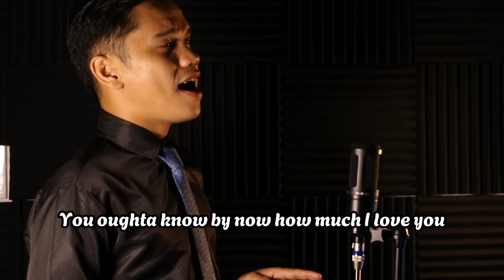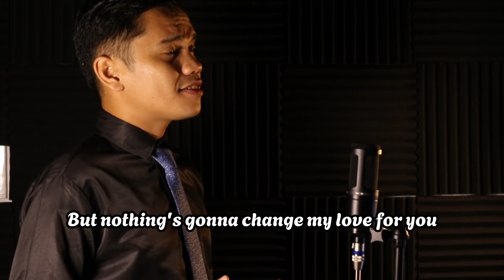Nothing's Gonna Change My Love For You - Jovany Satera [cover]